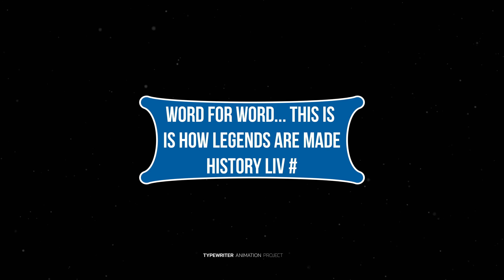typewriter | After Effects Template